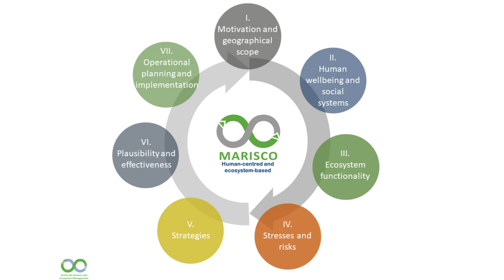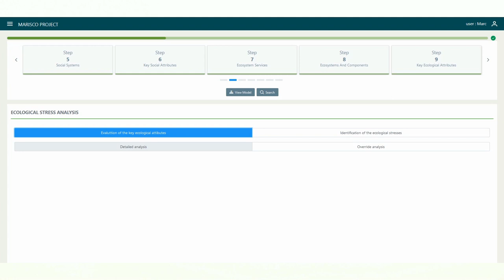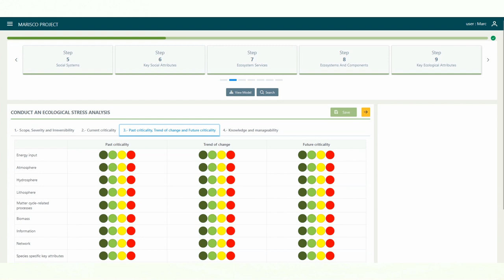MARISCO software tutorial - 5. Conducting a stress analysis